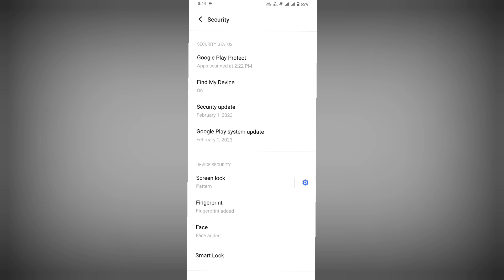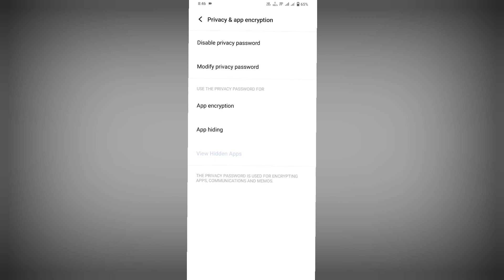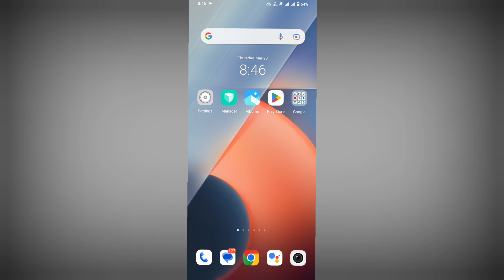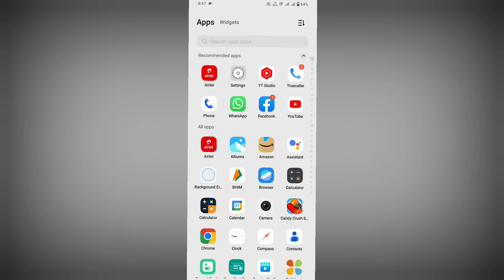vivo y56 app Lock setting kaise kare | how to use app lock setting in vivo y56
how to add app lock on vivo y56 5g

My Camera

My Trypod
My Light